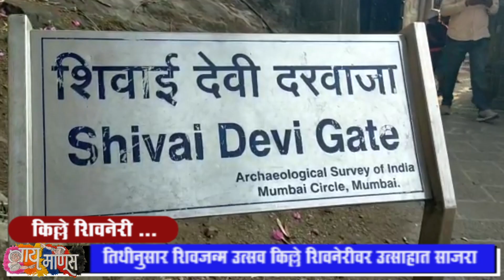तिथीनुसार शिवजन्म उत्सव किल्ले शिवनेरीवर उत्साहात साजरी